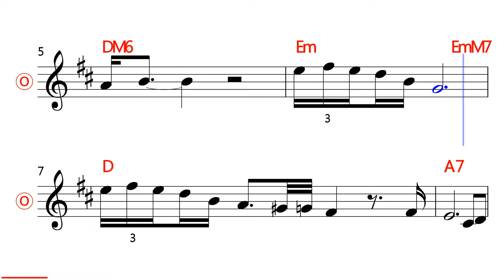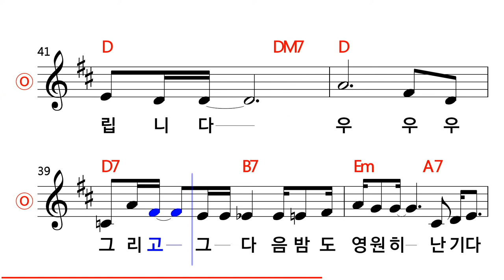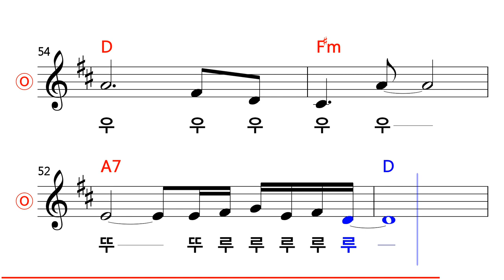조덕배 - 나의 옛날 이야기 MR